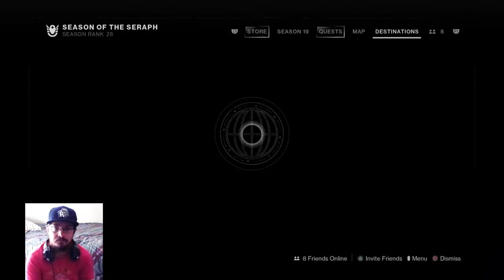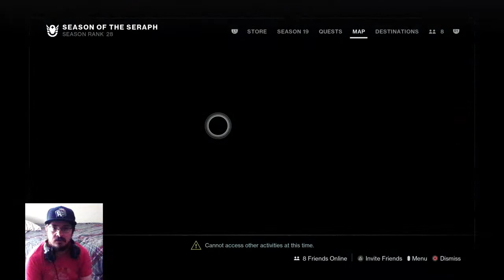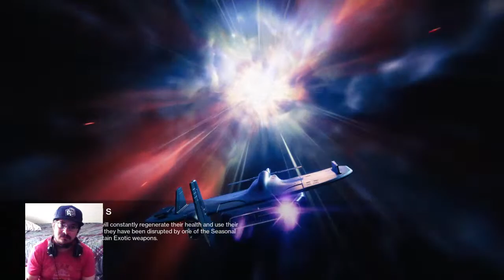Destiny 2 - season 19 episode 14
Welcome to the JBakerVlogs Youtube Channel. It’s also the home of BakerJstudios. home to the Vlog Series, Loves New Series, Baseball Streams, destiny and Lego Star Wars. I have been doing Videos since 2016 and I love what I do along with my friend Duncan Rae. I do daily uploads everyday so hope yawl come on by sit and relax enjoy gameplay streams or the newest episodes of Loves New Series and destiny

The Name Is Jonathan Baker

78148

   9 YRS